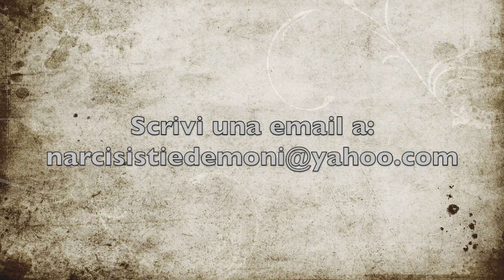😈 4 aspetti della famiglia narcisista! 😈😈|Monica De Santis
Ciao!